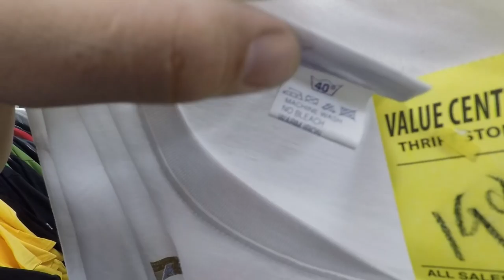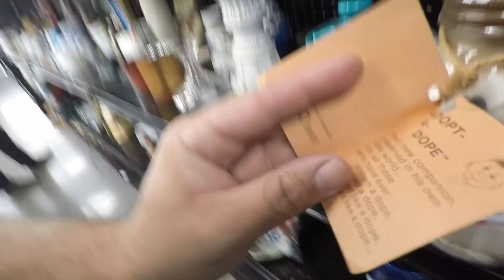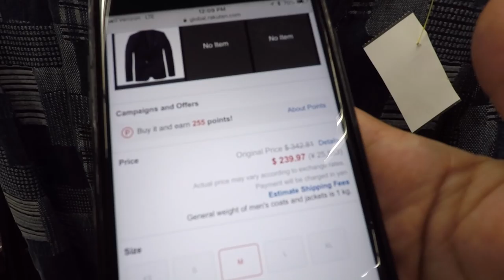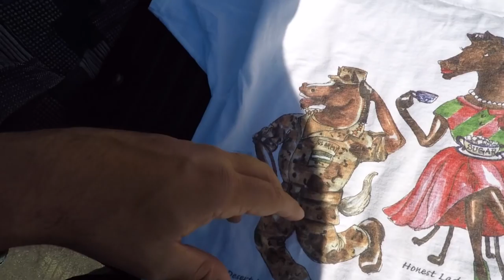THRIFT EP.191 HIGH END THRIFT FINDS!VINTAGE SKATE TEE!OAKLEYS!